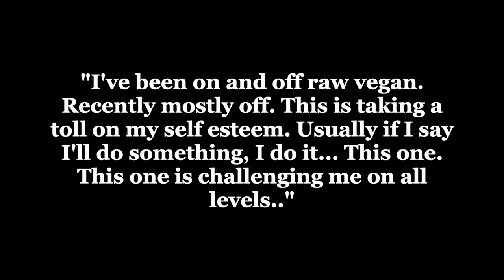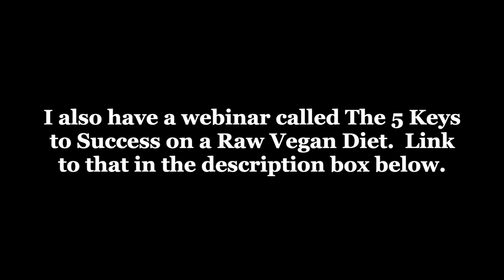How to make a Raw Vegan Diet stick | My tips for consistency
I received a fantastic question from one of the members of my membership program Your Delicious Life and I am excited to share my response to this publicly with you today, because I know that many people struggle with this. How to make a healthy diet stick, in particular a raw living foods plant diet.

I have been raw vegan for just under 10 years at the time of this video and it feels easeful for me now but the first year was a struggle for me, and I learned a lot from that. As a medical doctor focusing on holistic health, I also frequently guide others around their diet, and so I’m pulling from my experience here as well.

I hope something in this video is helpful to you on your path.

Tumi

*LINK TO MY WEBINAR (The 5 Keys to Success on a Raw Vegan Diet)

To request a commissioned dance piece/video from me , to book a holistic health lecture and/or a dance performance by me, OR book a one-on-one health consultation session or a life coaching session with me, please contact me